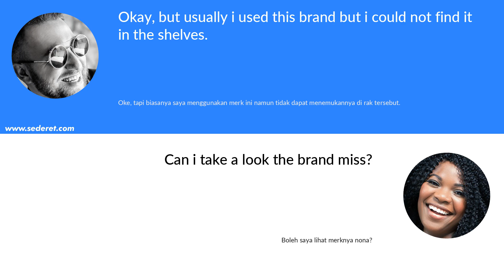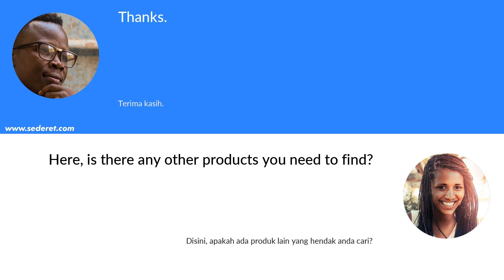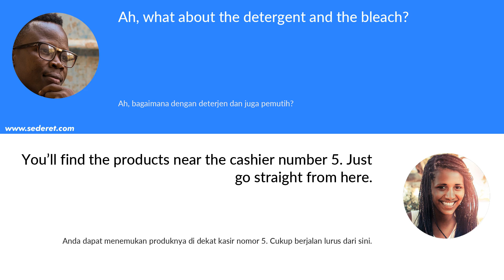Percakapan Inggris di Supermarket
Berikut adalah video contoh percakapan bahasa Inggris di supermarket & artinya.